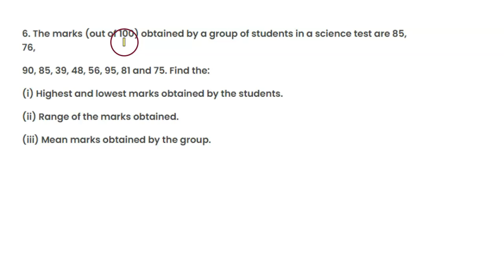The marks (out of 100) obtained by a group of students in a science test are 85, 76,90, 85, 39, 48,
class 7th     Chapter - 3 handling  EX 3.1   Q 6
The marks (out of 100) obtained by a group of students in a science test are 85, 76,

90, 85, 39, 48, 56, 95, 81 and 75. Find the:

(i) Highest and lowest marks obtained by the students.

(ii) Range of the marks obtained.

(iii) Mean marks obtained by the group.